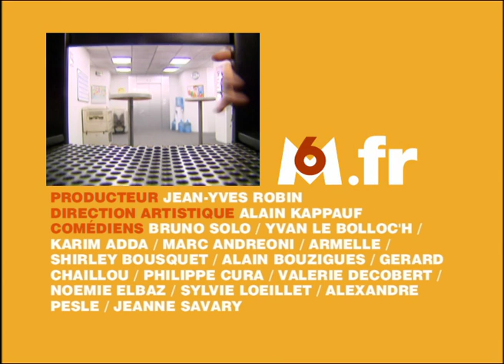Valétudinaire & Le petit oiseau - Caméra Café S2